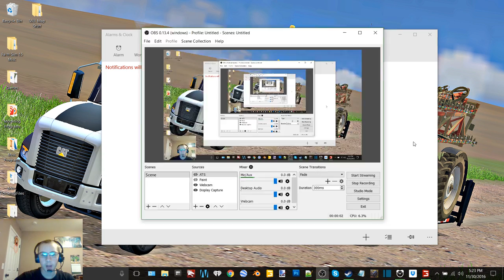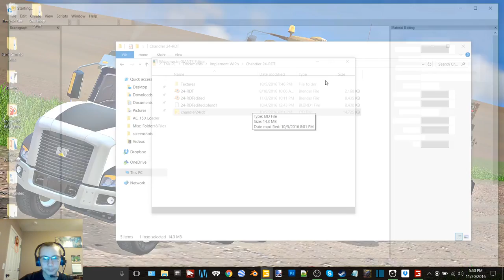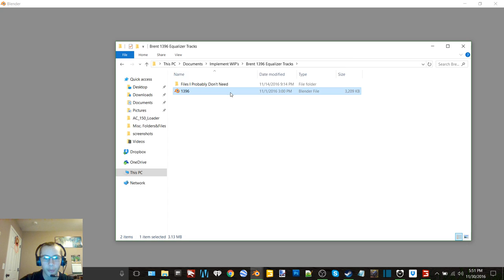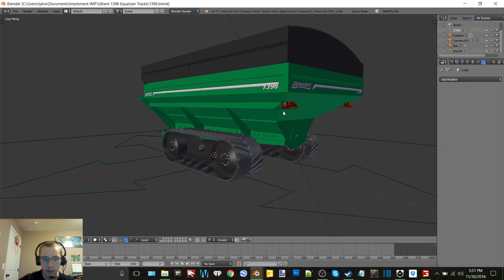FS15 Oregon Springs EP 2-Moving To Field 11 And Harvesting Potatoes